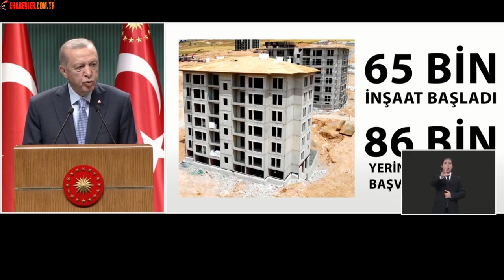Başkan Erdoğan, Cumhurbaşkanlığı Kabinesi toplantısı sonrası açıklamalarda bulundu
Cumhurbaşkanı Erdoğan, Cumhurbaşkanlığı Kabinesi Toplantısı’nın ardından yaptığı açıklamada, “Yılın ilk sekiz ayındaki ihracatımız 165 milyar doları, yıllık ihracat da 253,5 milyar doları bulmuştur. Türk Lirası ile yapılan ihracat rakamının yılın ilk sekiz ayında 361,6 milyar liraya yükselmesi, cari açığımız bakımından sevindirici bir gelişmedir. Orta yüksek ve yüksek teknolojili ürün ihracatımızın, toplam ihracat içindeki payının yüzde 40’ı geçmesi de bir diğer sevindirici haberdir” dedi.

Cumhurbaşkanı Recep Tayyip Erdoğan, Cumhurbaşkanlığı Külliyesi’nde gerçekleştirilen Cumhurbaşkanlığı Kabinesi Toplantısı’nın ardından basın açıklaması yaptı.

Toplantıda ele alınan konulara ilişkin açıklamalarda bulunan Cumhurbaşkanı Erdoğan, şunları söyledi: “Geçtiğimiz ayın son günü, ülkemizin 2023 yılı ikinci çeyrek büyüme rakamları açıklandı.

Buna göre yılın ilk çeyreğinde düzeltilmiş rakamıyla yüzde 3,9 büyüyen Türkiye ekonomisi, ikinci çeyreği de yüzde 3,8’le tamamladı.  Böylece Türkiye, 2023 yılı ikinci çeyreğinde OECD ülkeleri arasında Kosta Rika’nın ardından en yüksek oranda büyüyen ikinci, G-20 ülkeleri arasında ise Çin ve Endonezya’yı takiben üçüncü devlet olmayı başardı.

“AĞUSTOS AYINI, YİNE BİR REKORU İFADE EDEN 21,6 MİLYAR DOLARLIK İHRACATLA KAPATTIK”

İkinci çeyrek ihracat rakamlarımızda da benzer bir tabloyu görüyoruz. Türkiye, G-20 ülkeleri arasında mal ve hizmet ihracatını artıran üç ülke arasında, yüzde 2,3 oranıyla ikinci sırada yer alıyor. Ağustos ayını, yine bir rekoru ifade eden 21,6 milyar dolarlık ihracatla kapattık.

Yılın ilk sekiz ayındaki ihracatımız 165 milyar doları, yıllık ihracat da 253,5 milyar doları bulmuştur. Türk Lirası ile yapılan ihracat rakamının yılın ilk sekiz ayında 361,6 milyar liraya yükselmesi, cari açığımız bakımından sevindirici bir gelişmedir. Orta yüksek ve yüksek teknolojili ürün ihracatımızın, toplam ihracat içindeki payının yüzde 40’ı geçmesi de bir diğer sevindirici haberdir.

Dünya ticaretinden aldığımız pay ise yüzde 1,04 seviyesine kadar çıkmıştır.

Tüm bunlara rağmen henüz cari fazla konusunda arzu ettiğimiz seviyeye gelememiş olmamızı, bir hayıflanma olarak ifade etmek istiyorum. İnşallah o günleri de yakında göreceğiz.

“YATIRIM, İSTİHDAM, ÜRETİM, İHRACAT VE CARİ FAZLAYLA ÜLKEMİZİ BÜYÜTME HEDEFİMİZE DOĞRU KARARLILIKLA YÜRÜYORUZ”

Yaşadığımız deprem felaketine ve küresel ticarette yaşanan küçülmeye rağmen elde ettiğimiz büyüme başarısı, istihdamın ve üretimin korunmasını sağlamıştır. Bu verilerin açıklanmasıyla pek çok uluslararası kuruluş ülkemizin 2023 büyümesiyle ilgili tahminlerini yukarı yönlü revize etmeye başlamıştır. Esasen, biz arkadan gelen düzeltme çabalarıyla eskiden beri sıkça karşılaşıyoruz. Uluslararası kuruluşların bazısı art niyetli olarak, bazısı da potansiyelimizi kavrayamadıkları için her alanda düşük değerlendirme rakamları açıklıyor.

Ülkemiz içinden birileri de, maalesef bu çarpıklığa, yaydıkları yalan-yanlış malzemelerle destek veriyor, teşvik ediyor. Günün sonunda, Türkiye’nin üretim ve istihdam gücüne uygun sonuçlar elde etmesiyle ortaya çıkan rakamlar, elbette bu oyunu bozuyor. Buna rağmen ısrarla aynı yanlışı yapmayı sürdüren kuruluşların kendi itibarlarına zarar verdikleri bir gerçektir. Biz, kimsenin ne dediğine bakmadan; yatırım, istihdam, üretim, ihracat ve cari fazlayla ülkemizi büyütme hedefimize doğru kararlılıkla yürüyoruz”